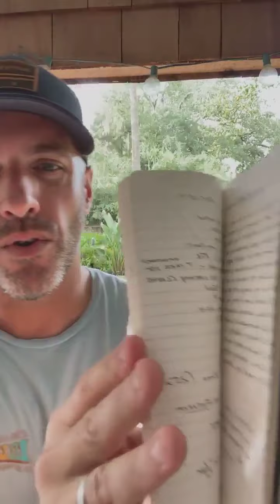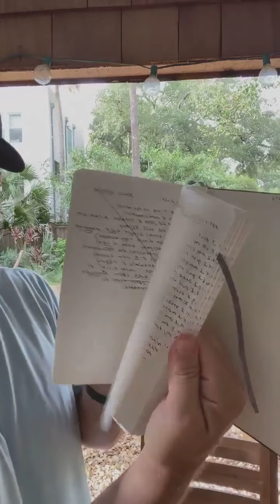𝐓𝐇𝐄 𝐃𝐀𝐈𝐋𝐘 𝐃𝐎𝐒𝐄 If your Monday mindset is yet another reset,WATC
𝐓𝐇𝐄 𝐃𝐀𝐈𝐋𝐘 𝐃𝐎𝐒𝐄 If your Monday mindset is yet another reset,WATCH THIS ! (Episode #148)👇👇👇

If you're ready to better your health and fitness by looking and feeling 10 years younger then follow the link!